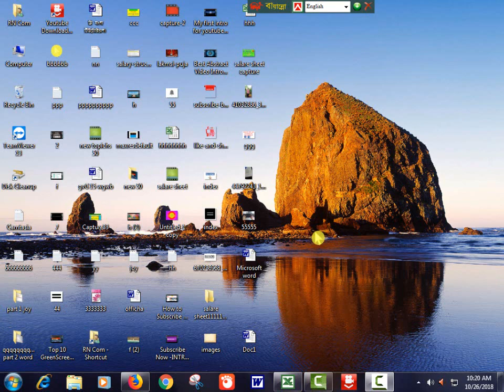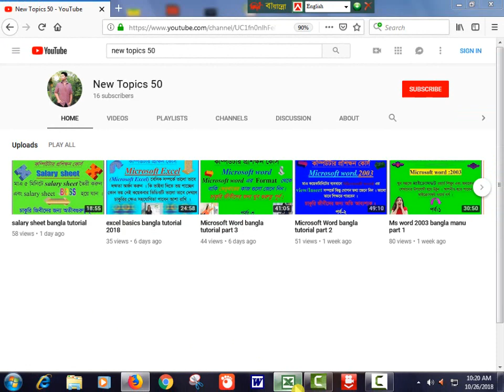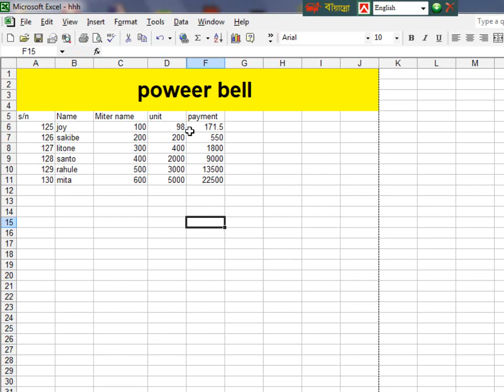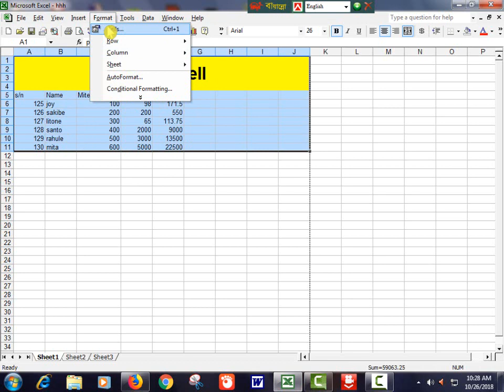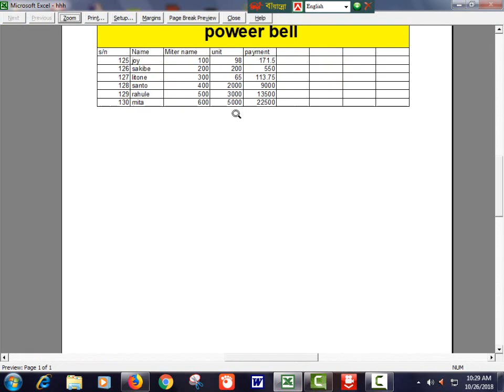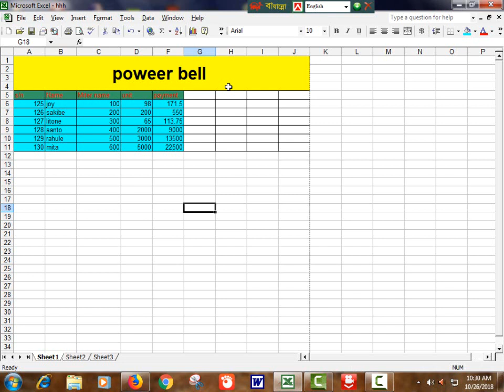Excel tutorial power bell bangla 2018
Excel power Bell  Bangla Formulas or funcation খুব সহজে বিদ্যুৎ বিল বের করুন বিদ্যৎ বিলের সম্যসার সমাধান করুন । Ms excel tutoriyal with Examples or basic Formulas .